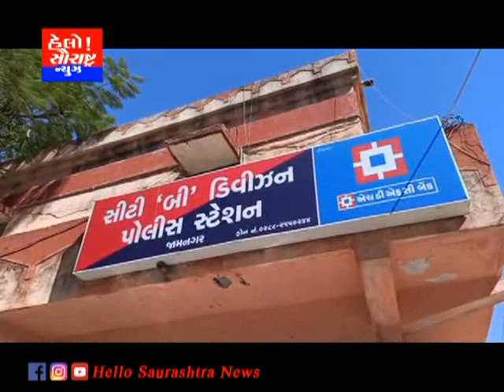જામનગર સીટી બી ડિવિઝન પોલીસ સ્ટેશન પાછળના ભંગારના વાડામાં આગ